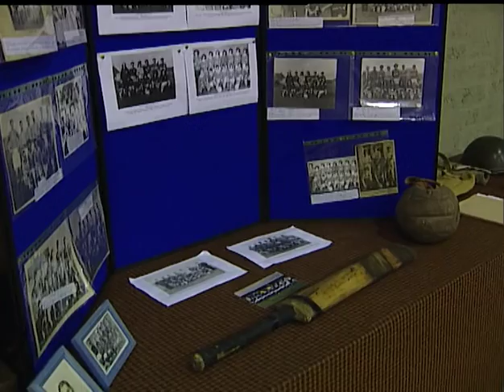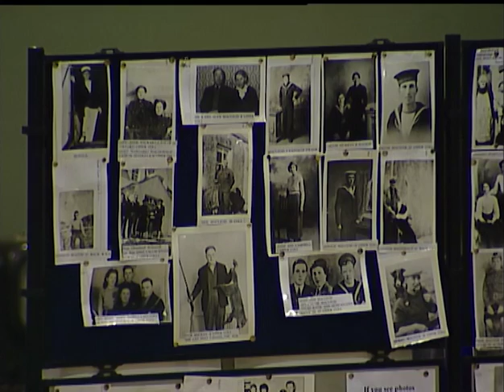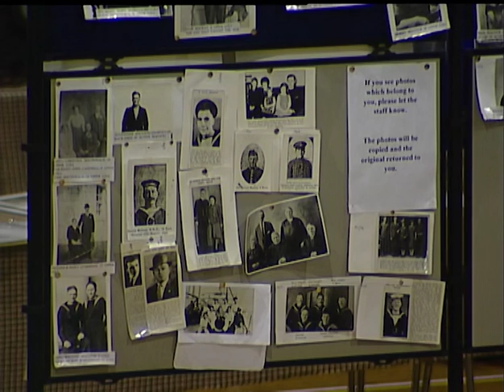The Story of the Century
11:00 - start of concert proper (previous 11 mins is scene-setting)

A concert recorded in Back in 1999, taking a journey through the 20th century with a look at local, national and international events.